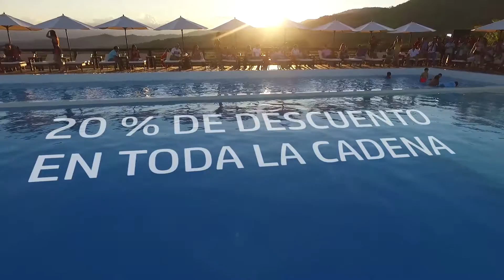¿Por qué ser socio de Rustica Club? - Hotel Tarapoto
Entérate de los beneficios de ser socio de Rustica Club y adquiere tu membresía a un súper precio entrado a;